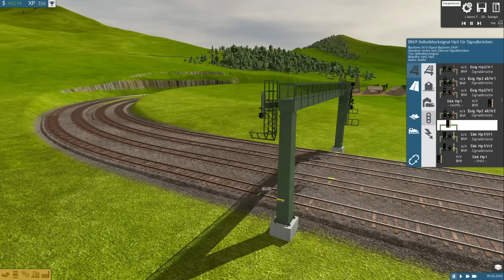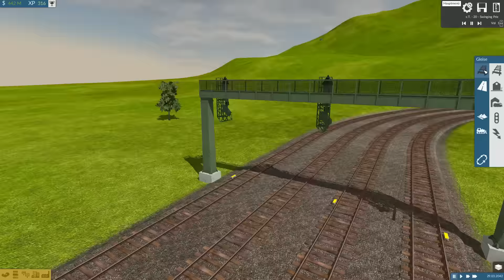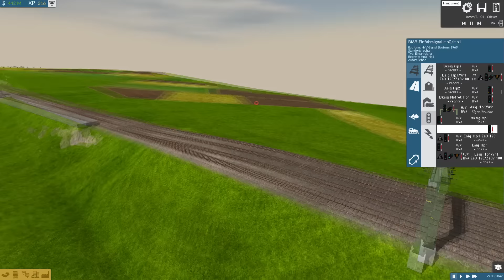Train Fever ▶ #043 - die ersten Umschlagsgüter - German Deutsch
Train Fever - interessante Modellbahn Abenteuer, was passiert? seht selbst...

▶ Teamspeak: ts3.playertv.de